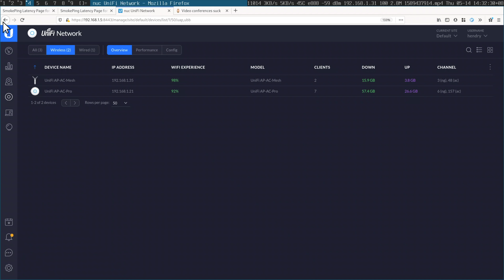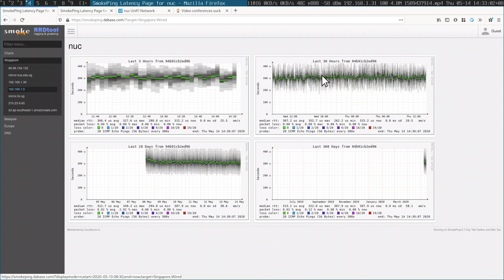Wired makes Video conferences suck less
Any tips for getting network & power strung around my flat via little USB-C ports? Does seem like a pipe dream... ha ha